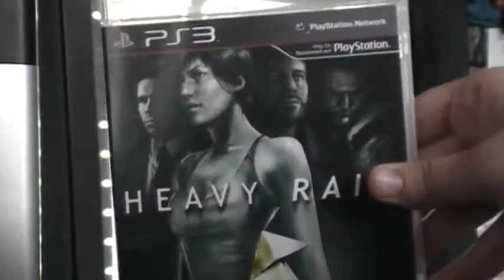Let's Play Fatal Frame/Project Zero! - Demon Tag: Second Night (Part 27)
We meet a ghostie with puurty purty hair :D ask Miku what kind of shoes she's wearing, and we find rooms around the house that are beginning to repair themselves :X